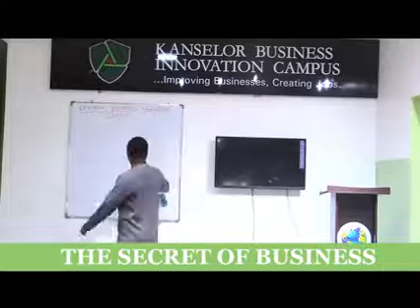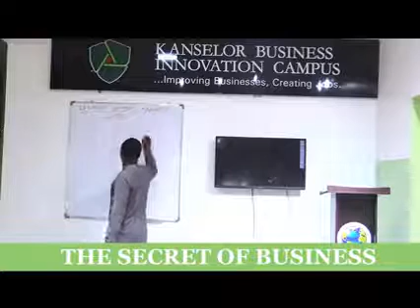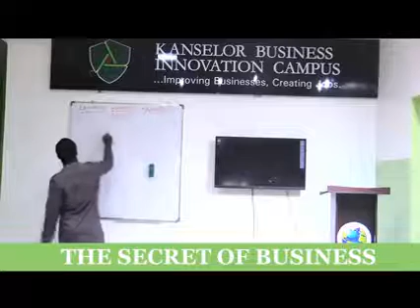DISCOVER WHAT MAKES GREAT BUSINESES GREAT